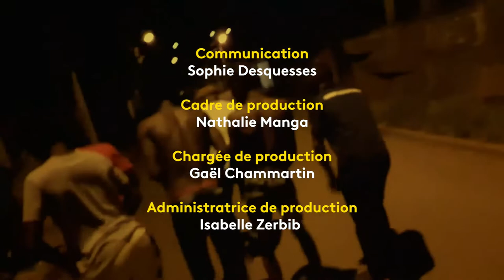Cher Futur Moi - Audenelle